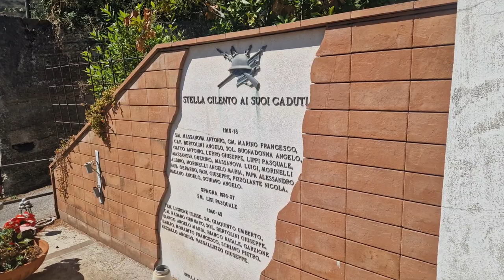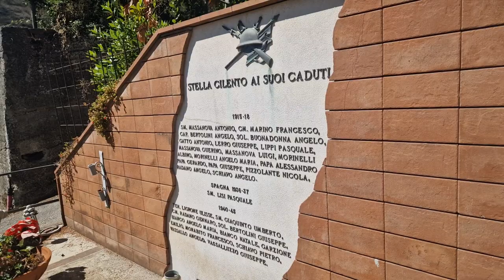40 Stella Cilento